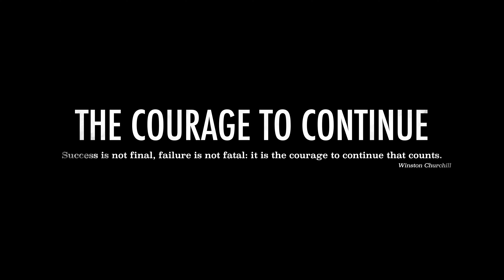Courage to Continue Film Trailer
Courage to Continue is a documentary which features two dozen individuals who have turned their failures into success.  It also features some experts talking about how experiencing a failure can contribute to learning and growth. In the interviews, individuals tell their story and offer tips on how others can deal with failures in their life and use them as a stepping stone to later becoming successful.  The film also features a few psychologists, counselors, consultants, and coaches who help individuals deal with failure and move from failure to success.
          The film is the 11th film project from Changemakers Productions and Dear Skyyler Productions. The other films include Driver, Infidelity, Me, My Dog, and I, Rescue Me, The New Age of Aging, and Reversal.
The two companies are in the forefront of new independent companies who are changing the film industry, with new timely feature films, documentaries, and TV/film series, using a variety of online platforms for distribution that are increasingly replacing theatrical distribution.  So far all of their completed films are in distribution by various distribution companies.. The Changemakers Productions Films includes trailers for all of the films with Skyyler Productions..
         The producers include Gini Graham Scott, Jack Skyyler, Alex Zinzopoulos.
Changemakers Publishing features books on self-help, memoirs, self-publishing, social issues, criminal justice.  It helps clients with self-publishing and ghostwriting their books.  The company has published over 200 books, 50 with traditional publishers, 150 independently published.